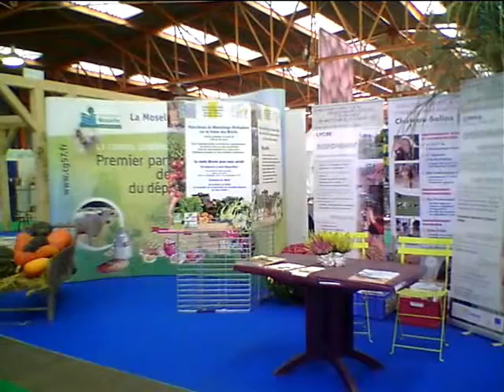FIM Agriculture les Anciens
VILLAGE DE L'AGRICULTURE et SINEL EXPO - L'ESPACE AGRICOLE
Les exposants et les animations de ce secteur consacrent les liens de proximité et de sympathie qui existent entre le Grand Public et le Monde Agricole, dans la tradition et aussi la modernité d'un événement comme SINEL Expo destiné a la promotion de l'élevage régional (les 30 septembre, 1er et 2 octobre).